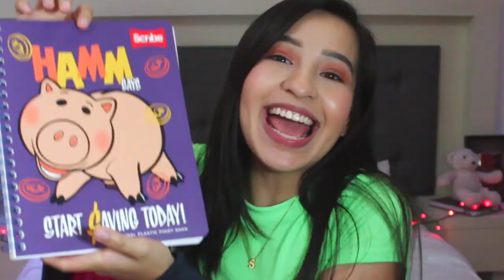MEGA HAUL DE ÚTILES ESCOLARES + SORTEO INTERNACIONAL / REGRESO A CLASES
Vine: scarcuchi

BUSQUEDAS RELACIONADAS:
MEGA HAUL de UTILES ESCOLARES + Sorteo INTERNACIONAL (OYE KENEDY)
MEGA HAUL ÚTILES ESCOLARES / COMPRAS DE REGRESO A CLASES - Ingenio KD
Haul material escolar!! Compras Regreso a Clases!!
HAUL DE ÚTILES PARA REGRESO A CLASE + REGALO! - Sophie Giraldo
VUELTA AL COLE 2019
KAWAII
HAUL MAS GRANDE
REGRESO A CLASES 2019
UTILES ESCOLARES
SORTEO IPHONE 2019
HAUL MATERIAL ESCOLAR